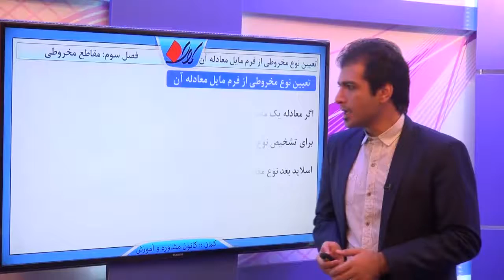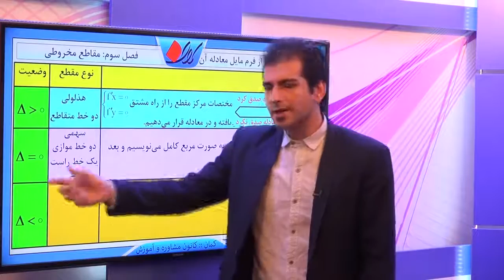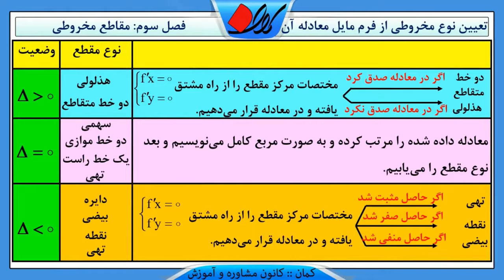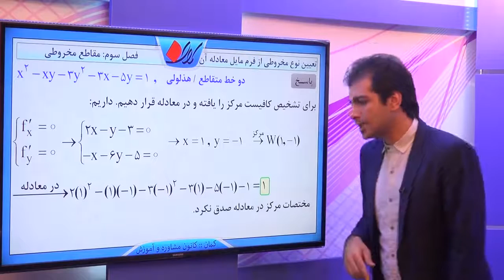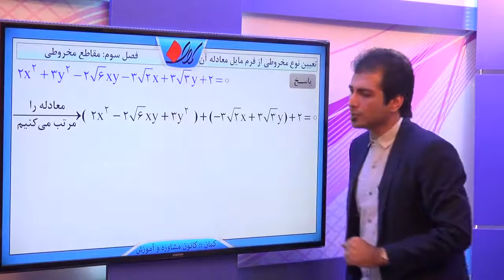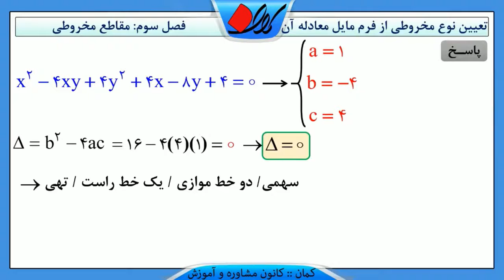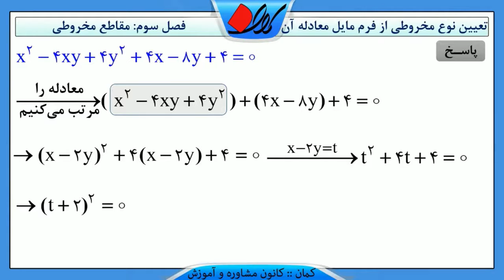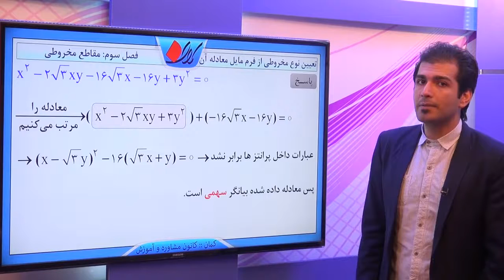هندسه تحلیلی فصل سوم – مقاطع مخروطی انتقال و دوران محورهای مختصات تعیین نوع مخروطی از فرم مای